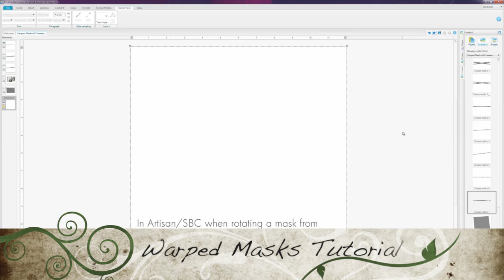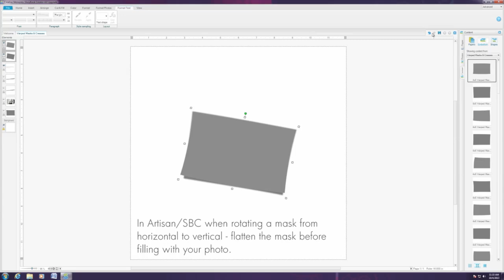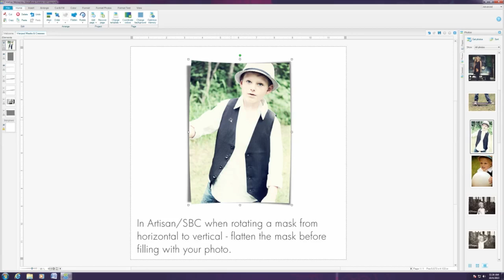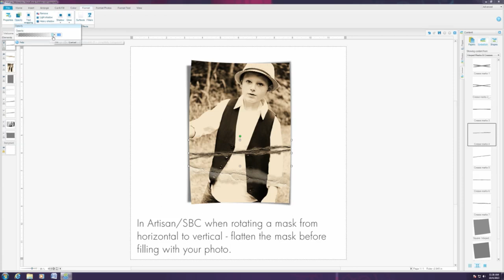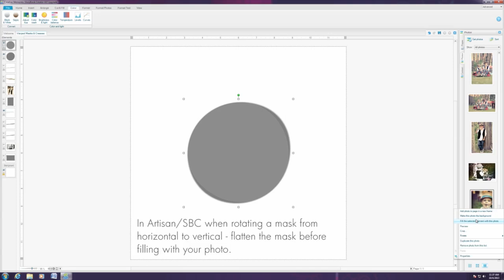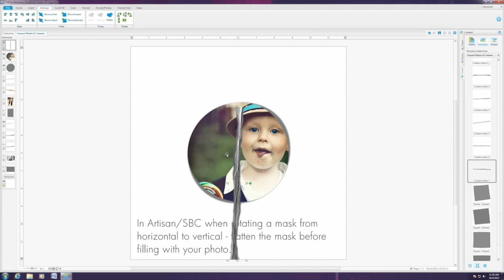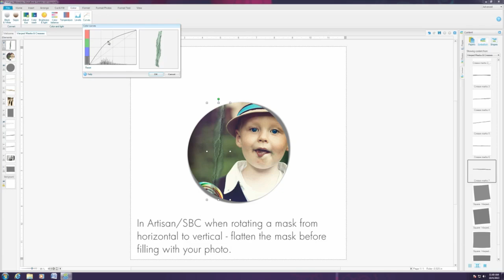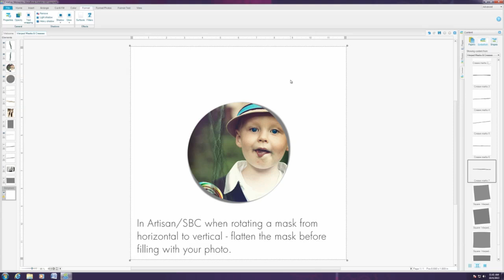SPD Warped Mask SBC/Artisan Tutorial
This video is about SPD Tutorial Warped Mask and Crease Kit